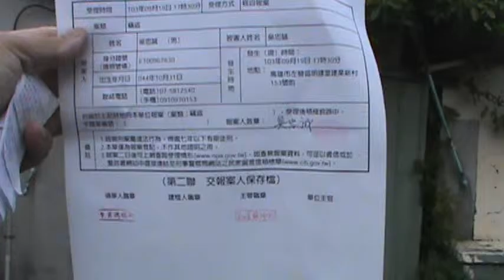左營眷村文化 →盜匪猖獗【左營建業南村文史工作室】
盜匪起於飢寒？
猖獗顯示台灣經濟蕭條.